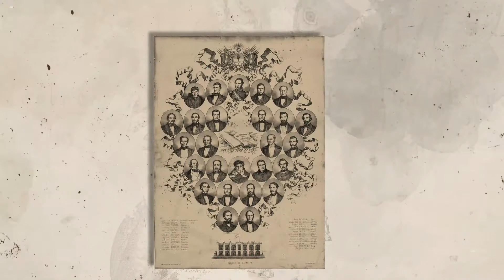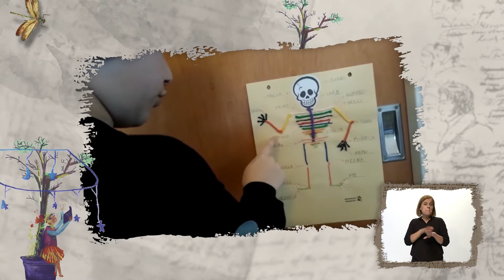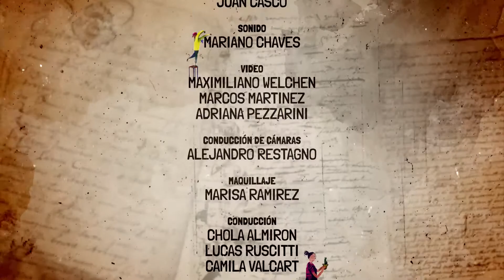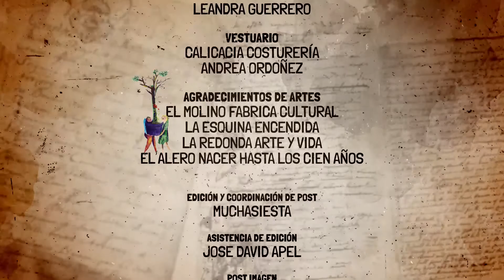Educactiva Cap09 PRIMARIA